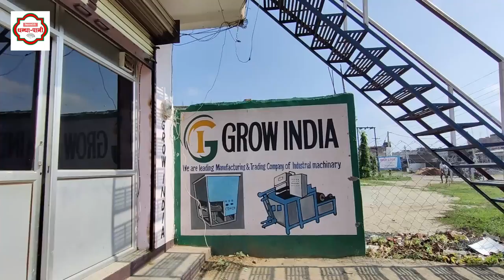साल भी नहीं लगा पर BUXAR वाले इस युवा के PAPER PLATE RAW MATERIAL FACTORY में होती है नोटों की बारिश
दोस्तों नमस्कार आज फिर BUXAR DISTRICT से आपके लिए PAPER PLATE INDUSTRY से जुड़ी जानकारी लेकर आए हैं | अगर PAPER PLATE MAKING FACTORY खोलनी है तो सबसे पहले हमें उसके PAPER PLATE RAW MATERIAL  की जरुरत होती है जो  की MARKET में समय पर नहीं मिलता पता है | इसी समस्या को देखते हुआ BUXAR  के SATYAM KUMAR ने PAPER PLATE RAW MATERIAL FACTORY  खोला है | इनके पास PAPER PLATE RAW MATERIAL बनाने के लिए काफी सारी मशीने हैं इसमें एक मशीन जो PAPER PLATE LAMINATION MACHINE है  इन्होंने Grow India Buxar से ही मंगाया |  GROW INDIA लघु उधोग के मशीनों के निर्माता (Manufacturer Of Small Scale Machinery ) भी हैं |
आज इस वीडियो में उसकी पूरी  जानकारी मिलेगी | अगर जानकारी अच्छी लगे तो आप जरूर वीडियो को लाइक करे और शेयर करें | जो दोस्त नए है चैनल को  जरूर सब्सक्राइब कर लें |

VIDEO CREDIT :
GROW INDIA
District- Buxar, Bihar